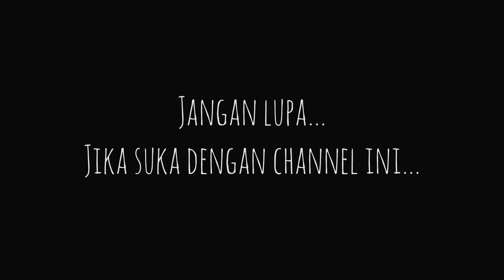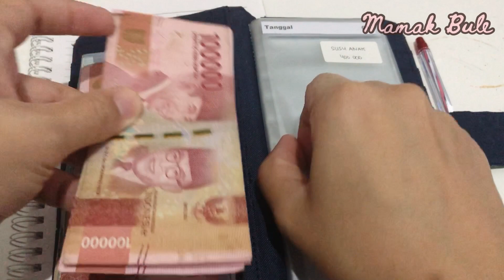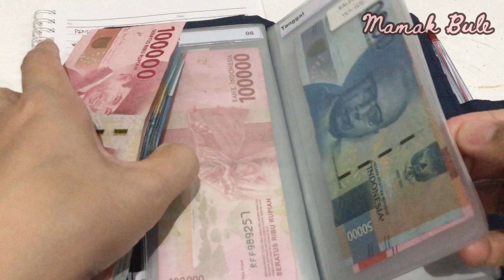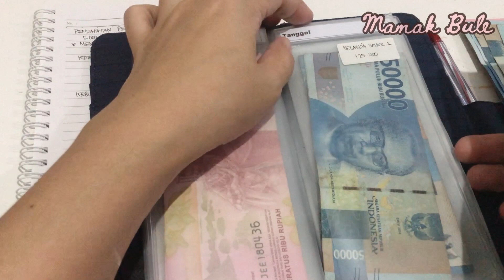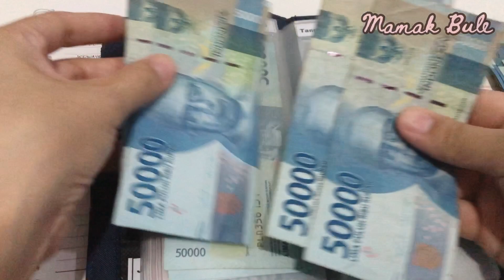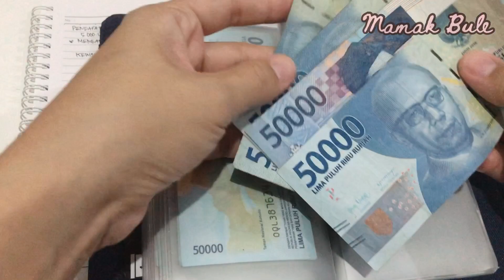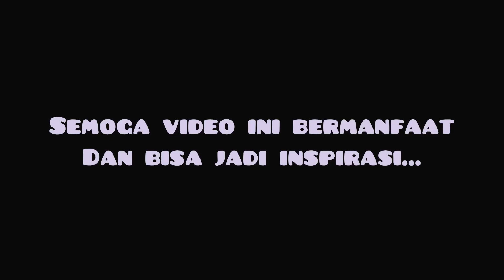BUDGET WITH ME | BUDGETING JULI | CARA MENGATUR KEUANGAN RUMAH TANGGA GAJI 3 JUTA | TIPS HEMAT IRT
Assalamu’alaikum..
Video kali ini mamak mau share cara membuat anggaran bulanan mamak…
Tonton video nya ya..

Cara mengatur anggaran bulanan
Cara mengelola anggaran bulanan
Mengatur keuangan pribadi
Arisan
Tabungan
Tips
Tips hemat
Catat pengeluaran rumah tangga
Catat anggaran bulanan
Cara hemat ala ibu rumah tangga
Tantangan menabung
Menabung rupiah
Challenge
Saving challenge
Tantangan menabung 2000
Tantangan menabung 5000
Tantangan menabung 10000
Tantangan menabung 20000
Tantangan menabung 50000
Tantangan menabung 100000
Tips menabung anti gagal
Tips menabung menyenangkan
Tips menabung uang belanja
Budget and save
Saving money
Budgeting
Atur dan catat pengeluaran
Koreksi pengeluaran bulanan
Dana tabungan
Dana darurat
Dana liburan
Gaji bulanan
Gaji mingguan
Gaji harian
Gaji karyawan
Gaji kecil
Gaji honorer
Belanja bulanan
Grocery shopping
Groceries shopping
Food prep
Foodprep indonesia
Dapur sederhana
Dapur mungil
Dapur kecil
Dapur kontrakan sederhana
Dapur minimalis
Kontrakan
Kontrakan sederhana
Kontrakan 3 petak
Daily vlog
Family time
Kuliner sore
Jalan jalan
Wisata keluarga
Travelling
Daily activity
Morning routine
Aktivitas pagi irt di dapur sederhana
Aktivitas pagi irt di kontrakan sederhana
Kegiatan pagi irt di dapur sederhana
Kegiatan pagi irt di kontrakan sederhana
Rutinitas pagi irt di dapur sederhana
Rutinitas pagi irt di kontrakan sederhana
Kegiatan irt dari pagi sampai siang hari
Kegiatan irt dari pagi sampai malam hari
Kegiatan irt di malam hari
Rutinitas irt di malam hari
Irt
Ibu rumah tangga
Wong palembang
Youtuber pemula
Solo
Sukoharjo
Surakarta
Palembang
Clean with me
Cleaning motivation
Kegiatan bersih bersih irt di dapur sederhana
Kegiatan bersih bersih irt di kontrakan sederhana
Beberes kontrakan sederhana
Cara membersihkan dapur yang kotor
Cara membersihkan meja dapur yang kotor
Cooking with me
Masak masak
Menu sederhana
Menu simple
Menu harian sederhana
Masakan rumahan
Masakan simple dan nikmat
Bullet journal pemula

Karena dukungan dan support kalian sangat bearti untuk channel mamak supaya mamak lebih semangat upload video nya..

Terimakasih 🙏🏻